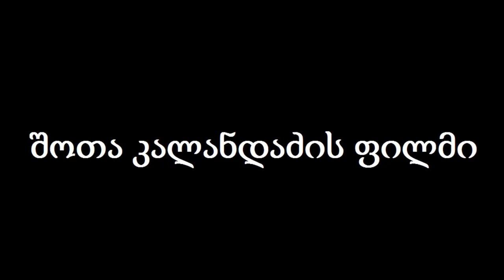edmond kalandadze. sofiko chiaureli. trailer. '' movie lyrics '' by 88shotiko kalandadze.